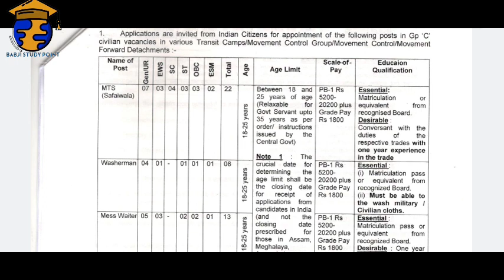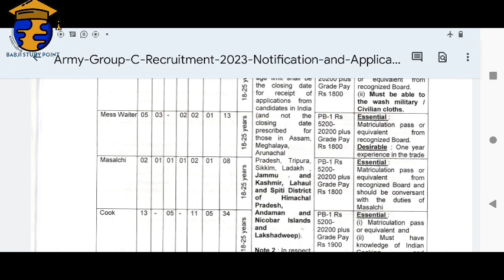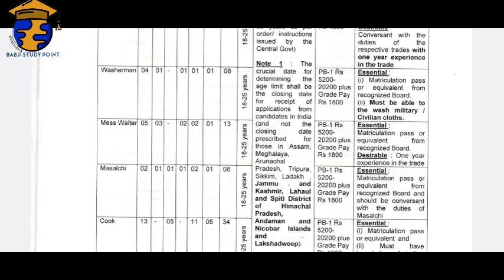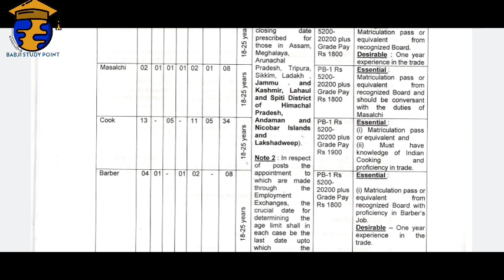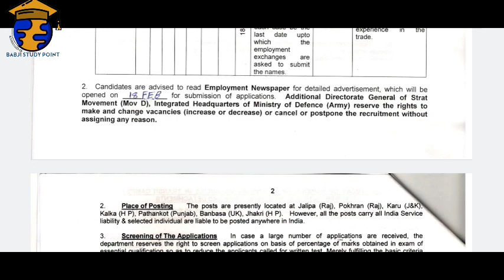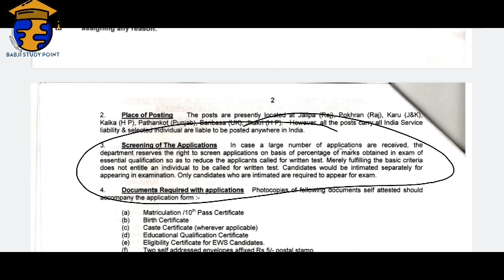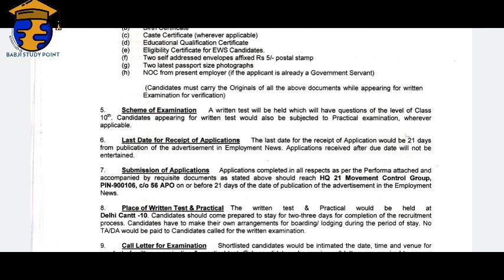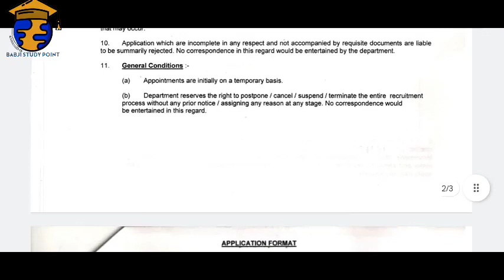ఆర్మీ లో పర్మినెంట్ ఉద్యోగాలు ||GROUP- C Jobs in Army|| 10th pass||AP &TS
మీకు Maths అంటే భయమా మీ భయాన్ని పోగొట్టే ధైర్యాన్ని నేను ఇస్తా. ఎలాంటి ప్రాబ్లం అయినా చేయగలను అనే ధైర్యం ఆత్మవిశ్వాసం తప్పకుండా నా వీడియోస్ ద్వారా వస్తుంది..

 ఈ క్రింది వీడియోలను చూడండి..